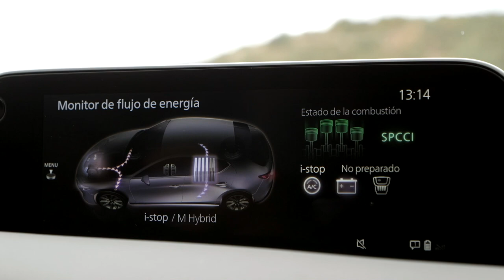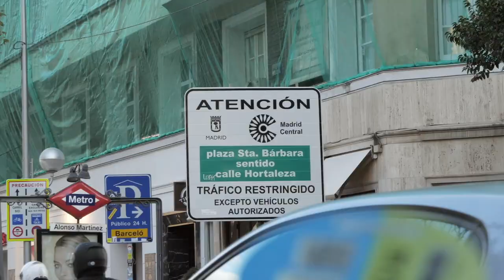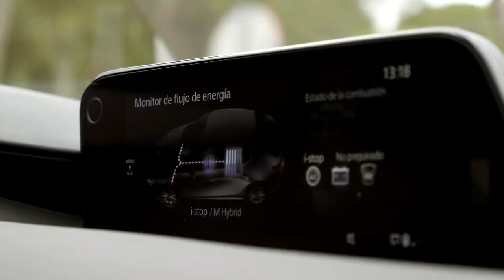Mazda Skyactiv-X - La tecnología que lo cambiará todo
En este vídeo vamos a mostrarte cómo funciona la innovadora tecnología de Mazda, SkyActiv-X, en dos de los nuevos modelos de la casa japonesa: el Mazda3 y el Mazda CX-30.
La tecnología SkyActiv-X se apoya en tres pilares clave: revolucionaria, única y ultraeficiente. Se enmarca dentro del ambicioso plan de sostenibilidad diseñado por Mazda bajo el nombre de Zoom Zoom Sostenible 2030, cuyo objetivo es la reducción global de emisiones de CO2 dentro del sector automovilístico.
Contenido creado por BrandLab para Mazda.